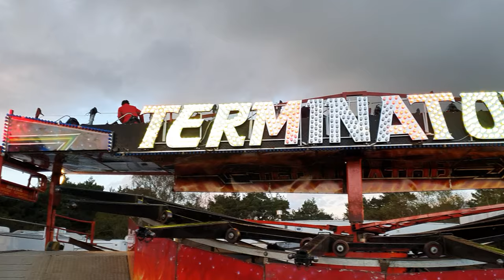William Cole & Son Funfair Redhill Park Bournemouth 2024 Pull Down Part.2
Final day of William Cole and Son Funfair, Redhill Park, Bournemouth, April 14th 2024.

Join me as we watch Harrison Rogers and family dismantle/pull down Terminator 3 Matterhorn, John Jennings Jnr and staff - HellRaiser Waltzer and more.

*Vlog 14th April 2024.